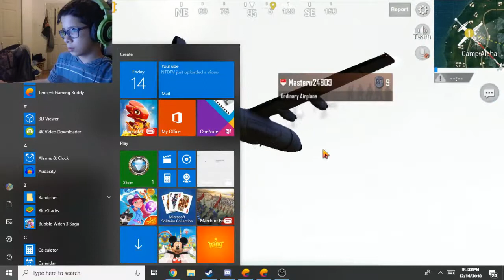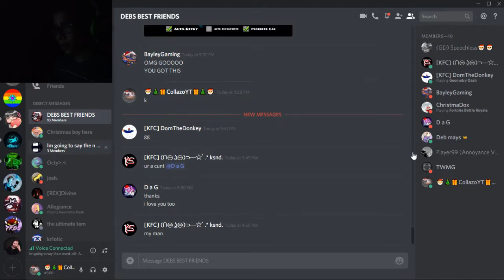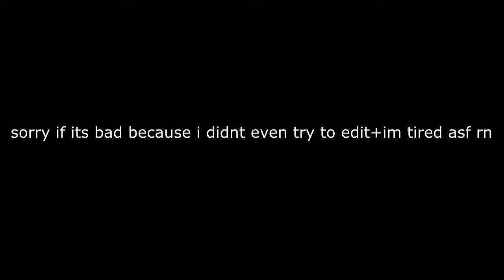PUBG ~ 10k Solo Squad ~ Extra highlights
This video took a total of 9 or 10 PUBG games each the size of approximately 30 minutes per match. If 10 then one or two matches weren't 30 matches but this took a lot of PUBG playing and rages so I hope you enjoyed! More coming soon if you guys ask for it!